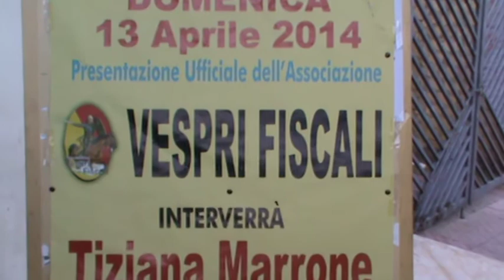Ravanusa, presentata l'Associazione "Vespri Fiscali"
Domenica 13 Aprile 2014 a Ravanusa presso la Biblioteca G.Zagarrio è stata presentata ufficialmente l'Associazione "Vespri Fiscali". Con la presenza di Tiziana Marrone si è voluto ricordare agli imprenditori, agli artigiani, ai commercianti, alle partite iva che insieme si può cambiare il sistema fiscale, che rende le categorie produttive potenziali Giuseppe Campaniello, artigiano che si è dato fuoco due anni fa davanti all'Agenzia delle Entrate di Bologna. Non dobbiamo voltare le spalle! Lo Stato deve guardare in faccia chi sta vivendo una terribile situazione generata dal sistema.